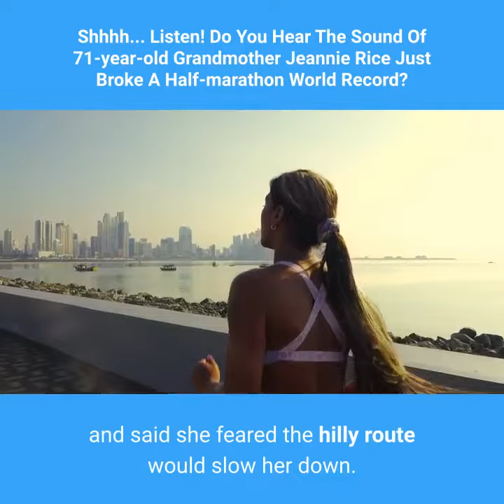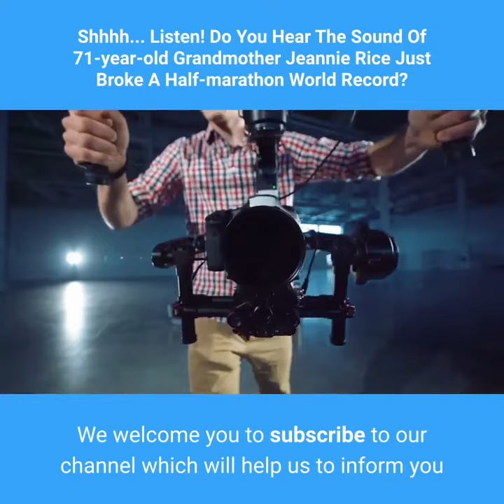71 year-old Grandmother Jeannie Rice Just Broke A Half-marathon World Record (Inspirational)!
71 year-old Grandmother Jeannie Rice Just Broke A Half-marathon World Record (Inspirational)!

Jeannie Rice ran a 1:37:07 half marathon on Saturday in Akron, Ohio, making her the fastest in her age group — and she plans to go for more.

After multiple attempts, the 71-year-old finally made the record-breaking time, which broke the previous 70-plus womens’ world record of 1:37:38 set by Lavinia Petrie of Australia five years ago.

“I felt good and I just did it. It was great,” she told Runner’s World. “I feel so excited.”

Before the news was official, the Cleveland-based realtor wasn’t sure she’d make the cut.

The day before the race, Rice drove the course and said she feared the hilly route would slow her down.

“I wasn’t confident that I’d do it, but I thought, ‘I’ll just do my best,’ she told the publication. “That’s all I can do.”

Back in January, she attempted to break the record at the Naples Half Marathon, but missed it by only a couple minutes due to severe humidity.

The following month, Rice competed in the Fort Myers Half Marathon and despite technically breaking the record with a finish time of 1:36:16, the course was not record-eligible, Runner’s World reports.

The grandmother to two teenage girls first started running at age 35 in order to lose weight. But clearly her healthy hobby has done a lot more for her than that.

71 year-old Grandmother Jeannie Rice Just Broke A Half-marathon World Record (Inspirational)!

In October 2018, Rice shaved eight minutes off the Chicago Marathon world record for the 70-plus women’s group, running it at 3:27:50 and making her the fastest in her age group.

Her success, she said, is thanks to an injury-free history and a lot of hard work.

“I think that’s the only reason why and how I can run all these years in decent time,” she said of her health. “I’m very lucky and I’m very
blessed."

This isn’t the end of the record-breaking running career.

71 year-old Grandmother Jeannie Rice Just Broke A Half-marathon World Record (Inspirational)!

Rice plans to compete at the Berlin Marathon on Sept. 29, as well as a marathon in Thailand and the 2020 Tokyo and Boston Marathons.

The record-breaking runner ran in the 2013 Boston Marathon when the bombings occurred.

She took to Facebook that year to express her gratitude for those reaching out about her safety, writing: “Thank you to all of you for being concerned about me and my running friends came to Boston. We are very fortunate all of us are safe! Only one good thing is I did win my division which I am very happy about that. It sure was scary experience!

Check our blog for valuable tips to lose weight, fit and healthy

My gratitude to Global News and Runners World for sharing such an inspiring story.

71 year-old Grandmother Jeannie Rice Just Broke A Half-marathon World Record (Inspirational)!